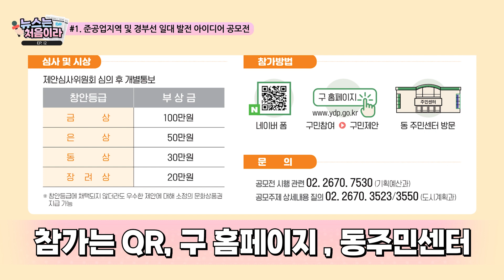[뉴스는 처음이라] EP.12 아이디어 공모전 이라고요? 상금은 내 거야! 🏆 좋은 생각이 났거든~★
#1. 준공업지역 및 경부선 일대 발전 아이디어 공모전
#2. 가정의 달 함께 육아해요

네..? 뉴스 같은 건 해본 적이 없다구요..?!
그녀는 아나운서인가, 예능인인가...두구두구
놓칠 수 없는 매력! 숨길 수 없는 미모!
과연 그녀는 성공적으로 뉴스를 진행할 수 있을까요?
주간영등포 시즌 2! 뉴스는 처음이라!